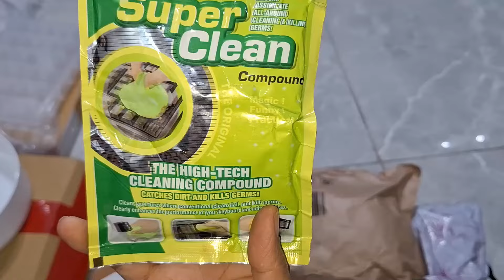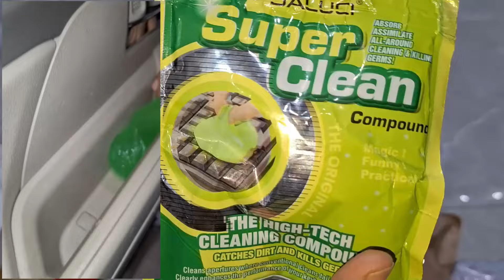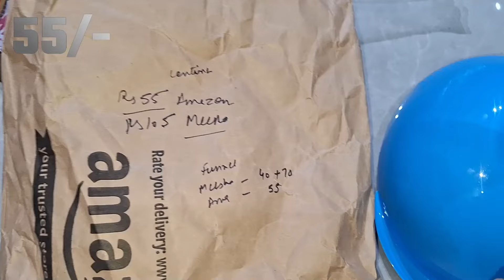😍Only 55₹🤭 Amazon par Meesho se Sasta | must buy useful items🤩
Amazon par Meesho se Sasta! Home Decor Haul with price comparison b/w Meesho Useful Item's & Random Amazon Finds.

Products Codes/Links
0:00 Intro
0:54 Four Compartment Box for Kitchen : S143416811
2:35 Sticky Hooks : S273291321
3:28 Rotating Tray : S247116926 Amazon Link

4:38 Compartments (36) Box : S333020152
6:18 Car Clean Gel : S87599178

7:31 Strainer Box : S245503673 Amazon Link

8:24 Funnel : S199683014 Amazon Link

9:10 Washing Machine Balls : S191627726
10:17 Banana Case : S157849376 Amazon Link for Banana Case
11:24 Thanks